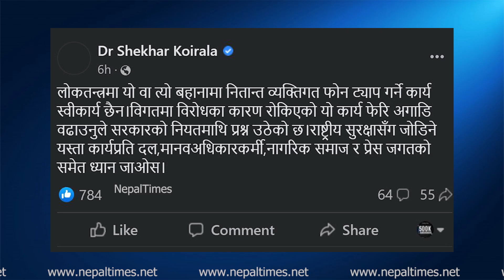प्रचण्ड सरकारका एकपछि अर्काे निर्णय आलोच्य || Nepal Times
प्रचण्ड सरकारका एकपछि अर्काे निर्णय आलोच्य

Produced By: Nepal Times Media Private Limited
News Edited By: Harihar Nepal
Presented By: Ranjita Pokharel
Video Edited By : Nepal Times